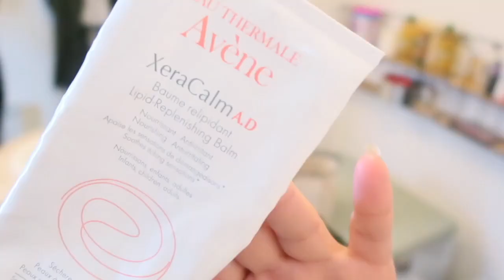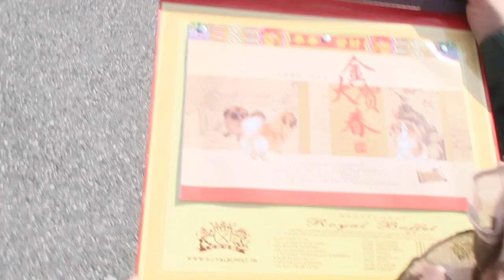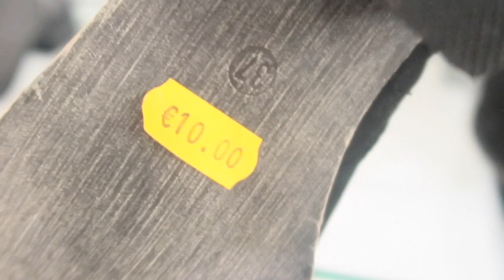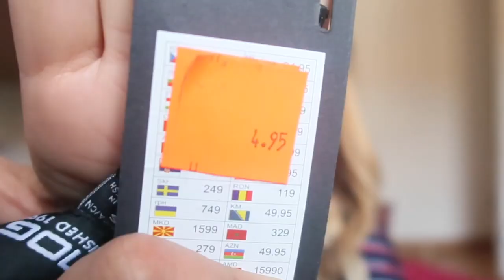👠SHOPPING RESTO TUTO BREFF 🍕LE MONDE D'UNE BATATA 🍕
▇ QUESTIONS FRÉQUEMMENT POSÉES:

✿ Je m'appelle zohra ou tâta zozo
✿ Je filme avec un Nikon
✿ J'édite mes vidéos avec final cut Pro Imovie